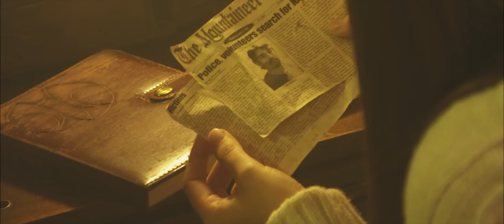Moreau Trailer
Poke the Bear Productions, LLC is proud to present the trailer for its feature length film, MOREAU.

Written and Directed by: Christopher James Cramer

Cast: Theodore Boulouskos, Jasmine Brotzman, Gigi Cappetta and Joanna Haffner

Director of Photography: Brent Mata

Executive Producers: Dwight Bishop, Evan Marc Katz, Louis Messina

Original Score by: Evan Dorfman

Sound Design by: Andrew Pitts

Edited by: Joseph and Tony Ceschini